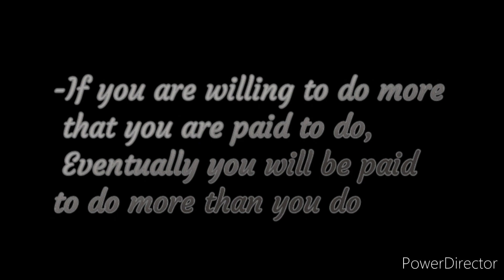Free Ride ni GinsTV hindi handlang ang kahirapan kung gustohin nating tumulong sa kapwa